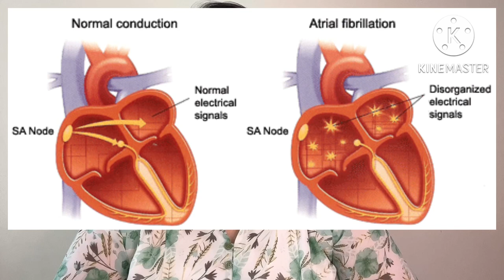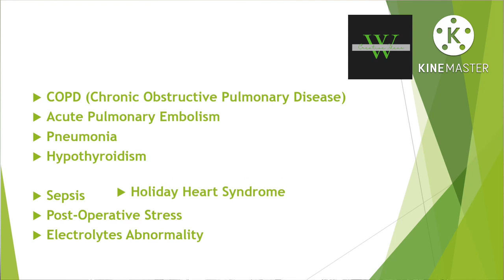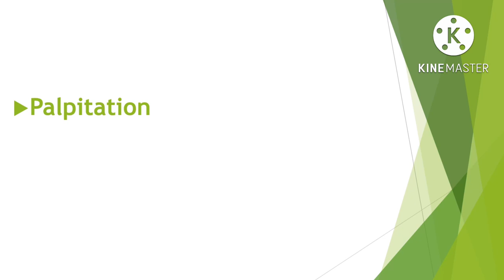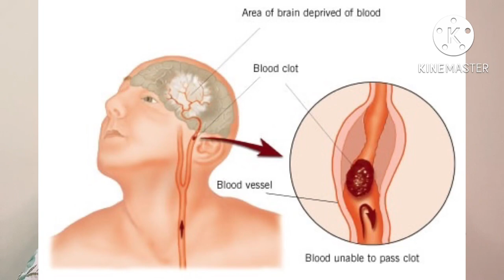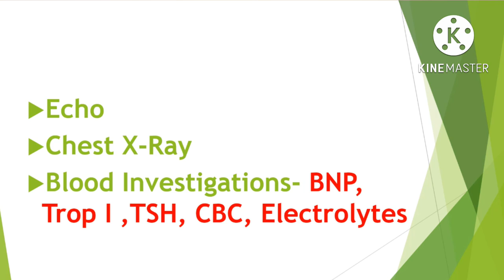How to identity Atrial Fibrillation? Easy way in malayalam for nurses.Rhythm Identification Part-3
Explaining how to identity Atrial Fibrillation in easy way in malayalam for nurses.
Atrial Fibrillation ECG identification and its management.
Rhythm Identification.
Holiday Alcohol Sundrome
Unstable Atrial Fibrillation Management
Stable Atrial Fibrillation Management
Causes of Atrial Fibrillation
Cardiac and Non Cardiac Causes of Atrial Fibrillation.
Complications of Cardioversion in A Fib patients.
Blood clot in Atrial Fibrillation
Investigations in Atrial Fibrillation